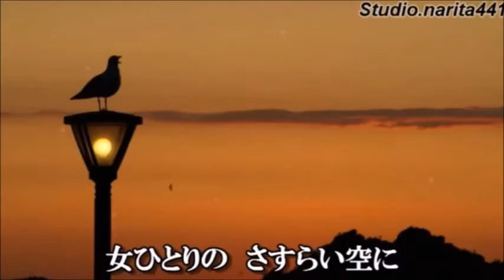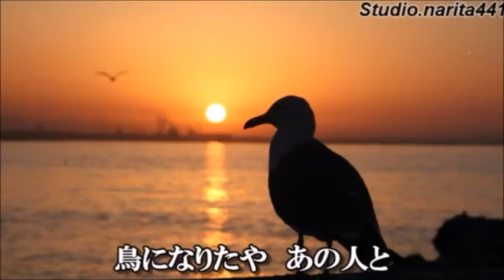夕月おけさ （天童よしみ） Cover 渡辺幸子 （二回目）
再アップです。音程変更して歌い直してみました。
2017年1月18日発表　作詞：水木れいじ　作曲：水森英夫　歌手：天童よしみ　新潟（佐渡）のお歌です。故郷思い浮かべながら歌ってみました。動画＝チャンネルnarita ryouichi様よりお借りいたしました。ありがとうございました。一回目の歌唱です。音程低かったようです＝